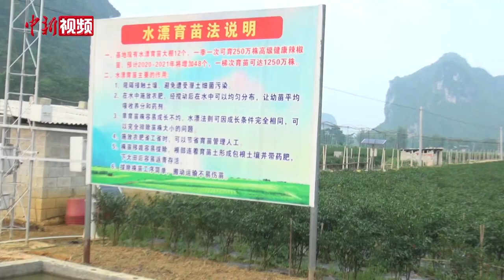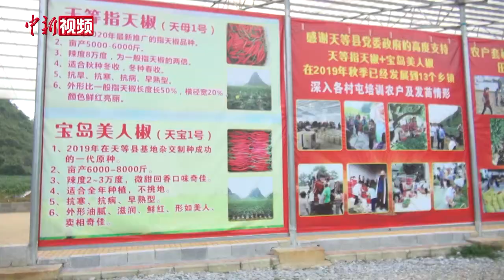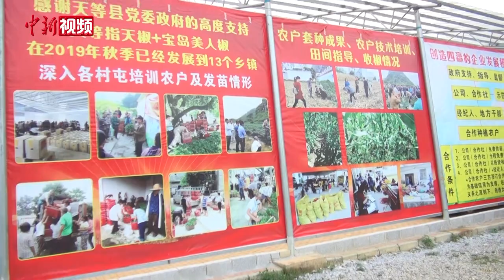台湾“辣椒大王”：参与广西扶贫获商机 产品远销马来西亚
庄久毅是一名台湾商人，2014年到广西边城凭祥市发展种植辣椒，经营4年后，受天等县领导力邀赴天等发展。他到天等后与贫困户开展合作种植，引进台湾最新辣椒品种和实用农业种植管理技术，带动周边民众共同致富，被称为台湾“辣椒大王”。日前，记者走近庄久毅，听他讲述与辣椒的“不了情”。